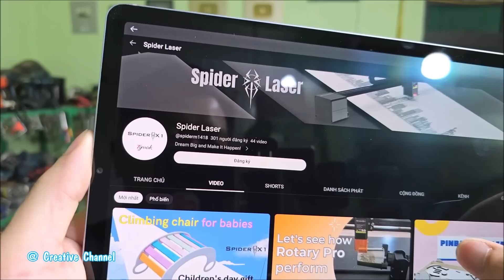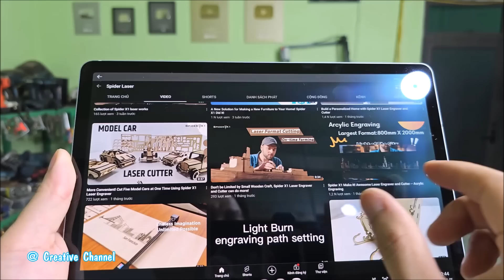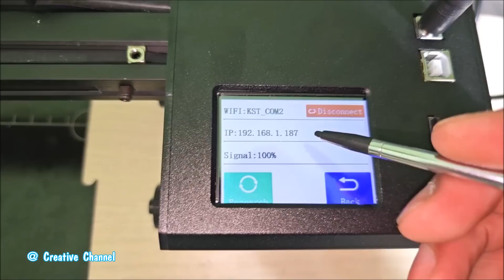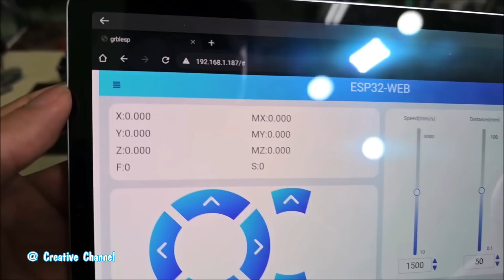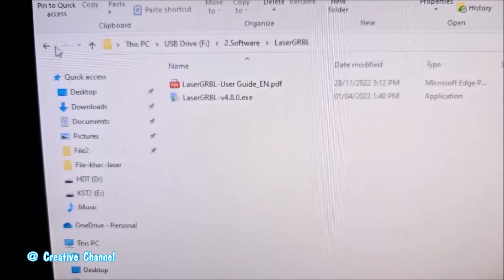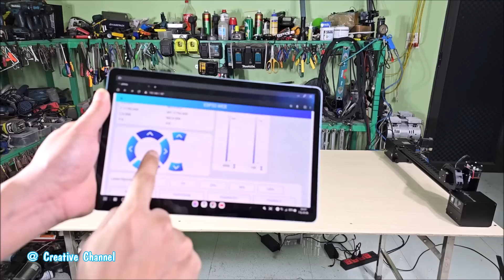Unboxing And Test Spider X1 Laser Big Engraver and Cutter - Ultimate Modular All In 1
In this video, i will Unboxing And Test Spider X1 Laser Big Engraver and Cutter   Ultimate Modular All In 1